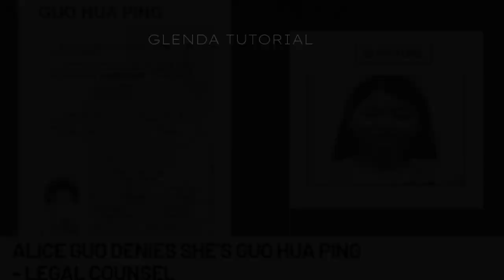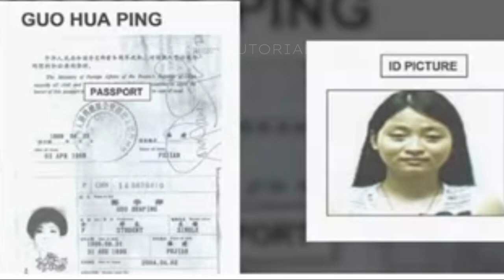ISANG TAO SI GOU HUA PING AY SI ALICE GOU -SEN. GATCHALIAN SAID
I APOLOGIZE TO THE OWNER OF THIS VIDEO. I HOPE YOU WILL ACCEPT MY MISTAKE. I WAS ABLE TO GET A VIDEO SO THAT I CAN HELP MY SON WHO HAS A SICKNESS AND WILL HAVE A HEART SURGERY. I HAVE NO ONE ELSE TO COME FOR HELP THAT'S WHY I THINK OF CREATING A YOUTUBE SO THAT I CAN HELP MY SON WHO IS SICK. THERE IS NO ONE TO HELP US. I HOPE YOU FORGIVE ME FOR MY MISTAKE

RESPECTFULLY YOURS